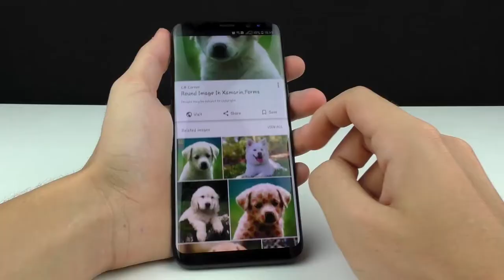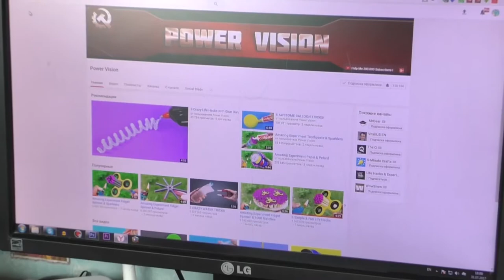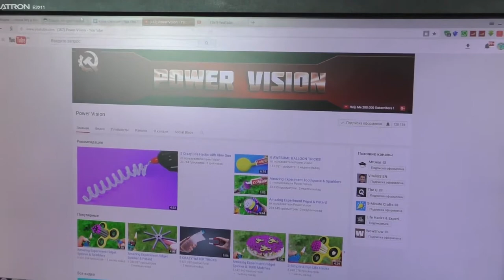5 MOST STUPID LIFE HACKS Technical eGuruji Technical eGuruji